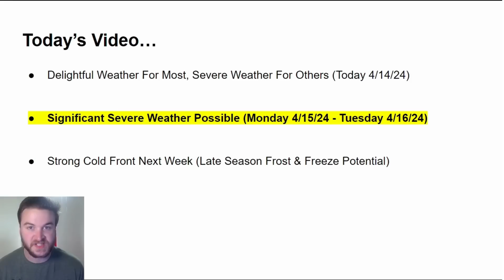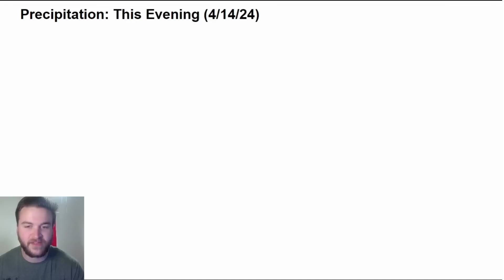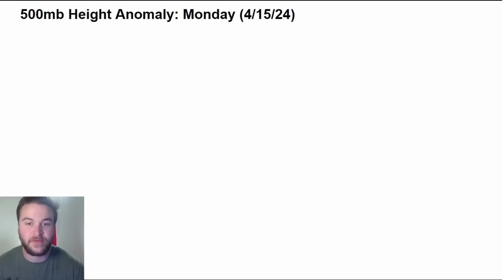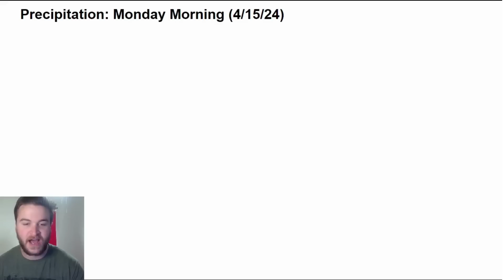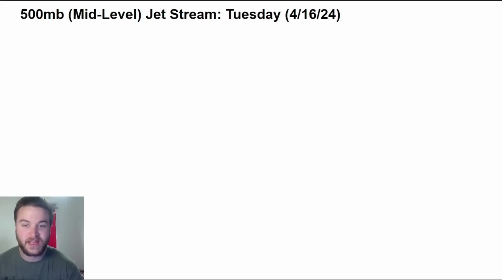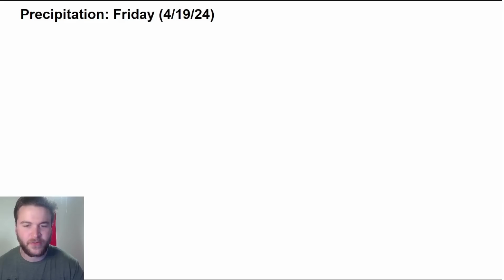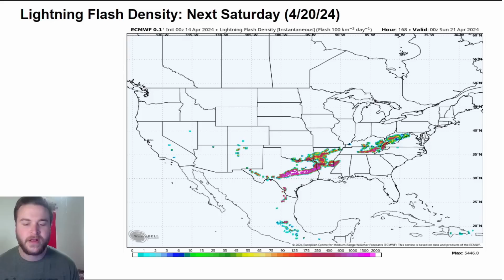DANGEROUS Severe Weather Is Coming!!!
A delightful weekend of weather continues today for most of the United States, but severe weather potential exists from the Ohio Valley into the Mid-Atlantic region for this afternoon/evening. A much more substantial severe weather outbreak is possible for both Monday & Tuesday this week. All modes of severe weather... tornadoes, large to very large hail, and strong damaging winds will be possible both days. Additionally, a strong cold front will bring widespread frost & freeze conditions to the United States by next weekend. I'll breakdown everything that YOU need to know in today's weather forecast!

VIDEO CHAPTERS:
0:00 Overview
0:54 Today's Weather
4:08 Severe Weather Outbreak (Setup & Timing)
11:07 Strong Cold Front
12:25 Frost & Freeze Potential
12:59 Outro